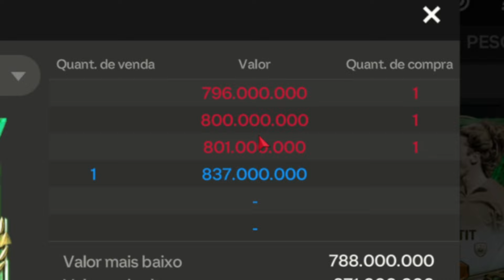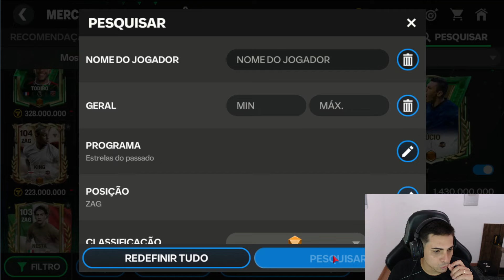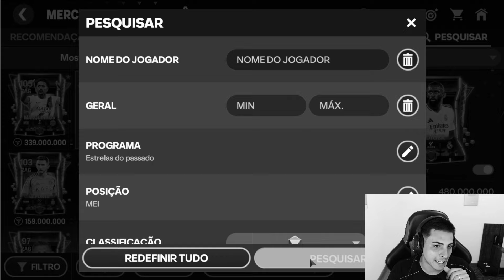gastei 3 BILHÕES no mercado do FC MOBILE